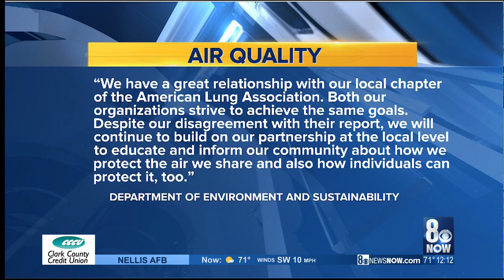Report Card: Las Vegas ranks in top 10 worst cities for ozone levels